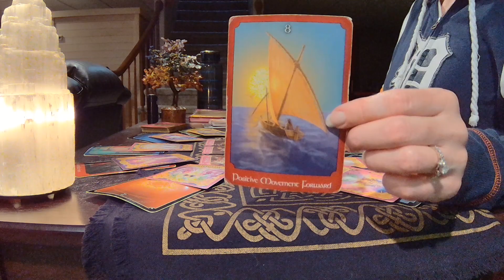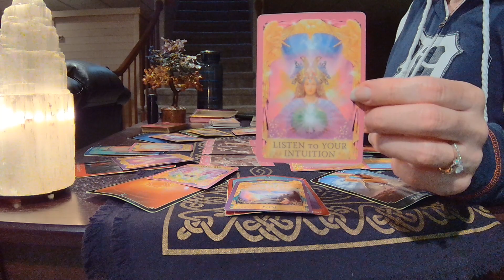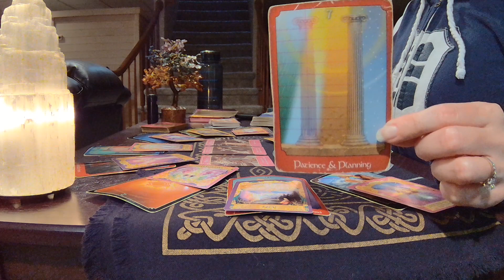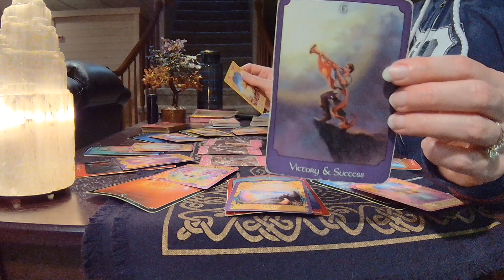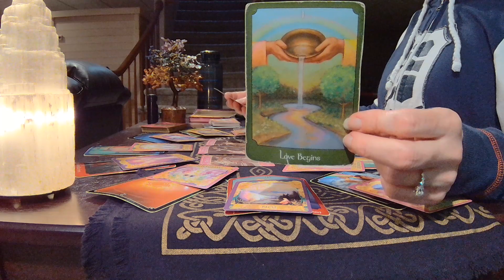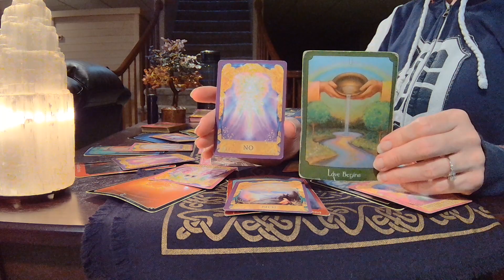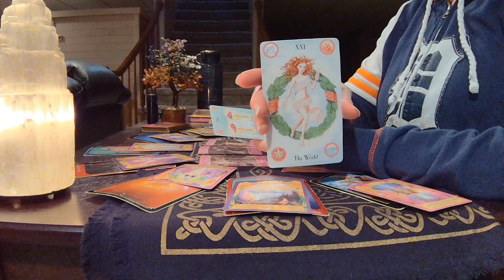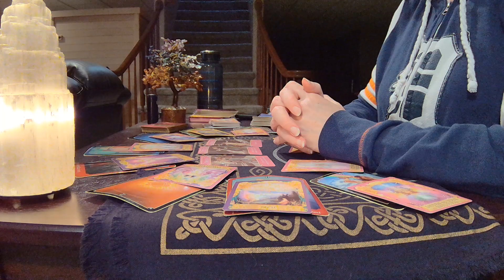SAGITTARIUS - JUNE 2023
sagittarius sagittariusreading - YOU ARE SEVERELY PSYCHIC THIS MONTH! PAY ATTENTION TO THE MESSAGES AND WRITE THEM DOWN!

TO VIEW THE EXTENDED AND MY 2023 PREDICTIONS CLICK HERE (TIER 2 FOR BOTH):